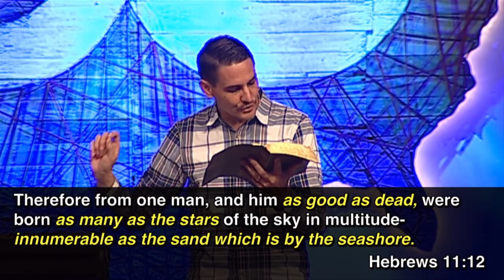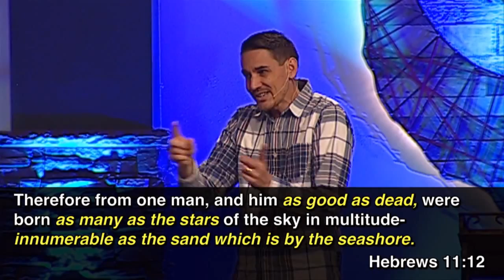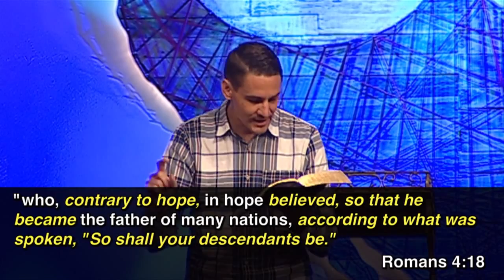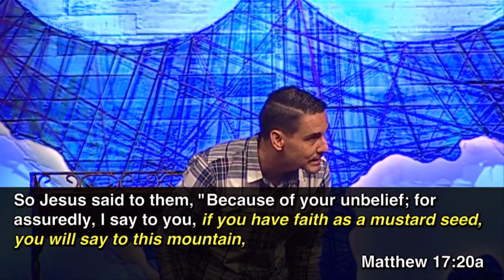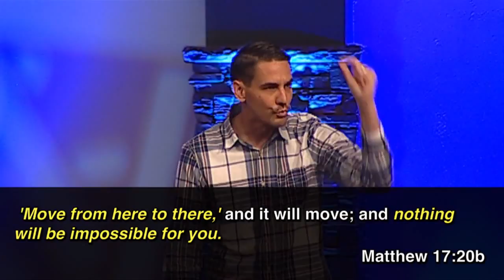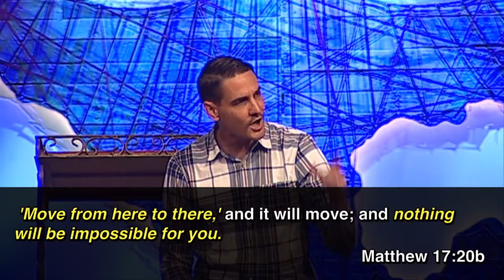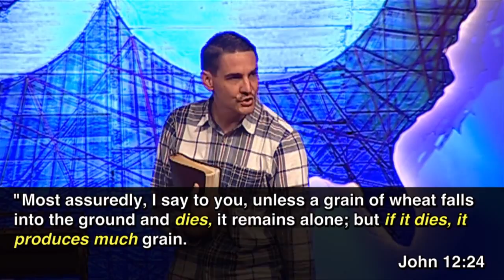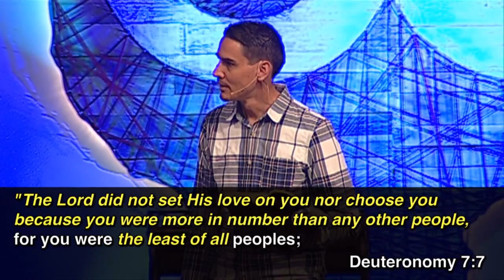"The Beautiful Paradox of Faith" by Pastor Dan Roth